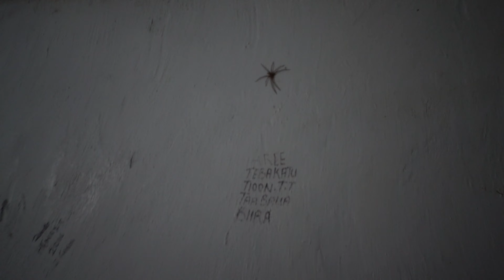Ocean Voyage to Fanning Island - 4K VLOG 127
We jump back aboard the sailing cargo ship Kwai after a successful adventure on the island Teraina to return back to Tabuaeran.